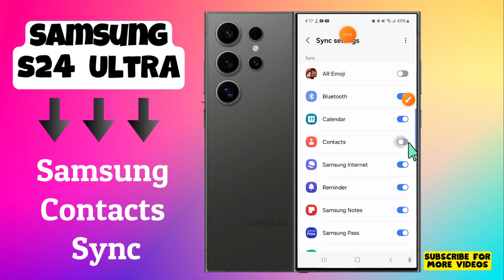How to Enable/Disable Samsung Contacts Sync Samsung Galaxy S24 Ultra